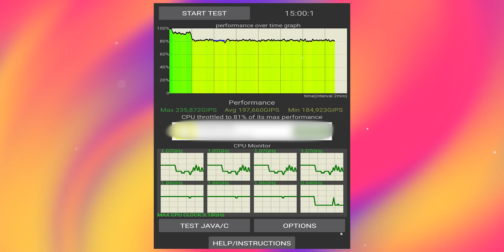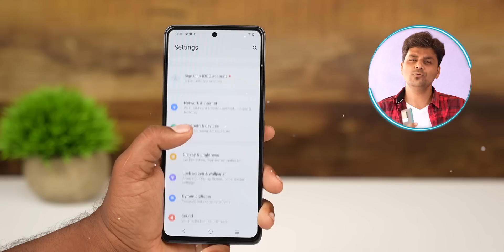தரமான ⚡GAMING SmartPhone 🔥😲😲? IQOO Neo 6 Unboxing & First Impression | Tamil Tech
In this video, we share our experience with this IQOO NEO 6. Watch the video fully and share your thoughts about this SmartPhone with me in the comments.

Participate in the Amazon Contest to win iQOO Neo 6